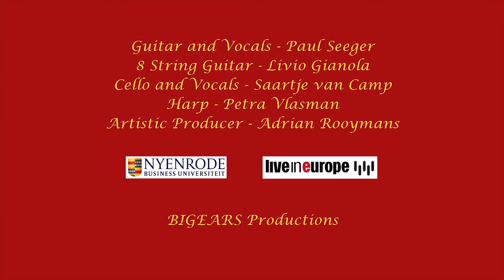If it Be Your Will - Paul Seeger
The song is like a prayer, it impressed me when I was very young. It never lost it's meaning. Still wonderful to play. The cello and voice off Saartje van Camp are a wonderful additive.